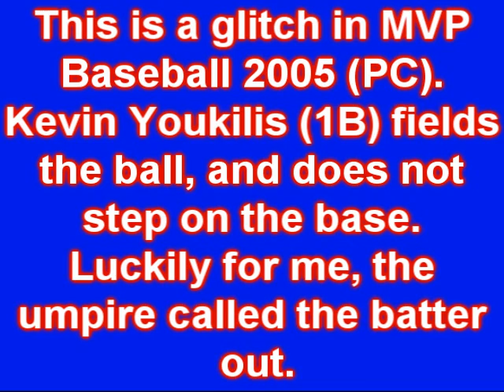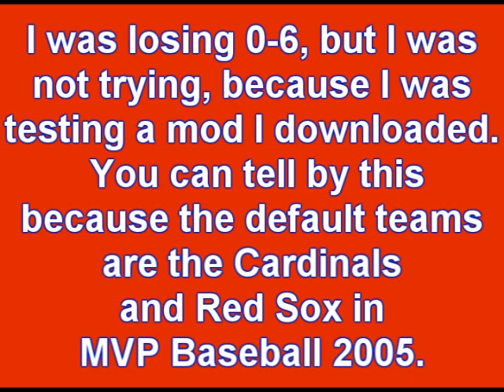A bug in MVP Baseball 2005 (PC), first baseman misses the base, but still an out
This video shows a bug of when the first baseman (Kevin Youkilis) misses the base, and it is still an out.